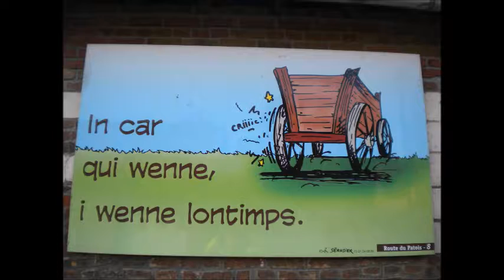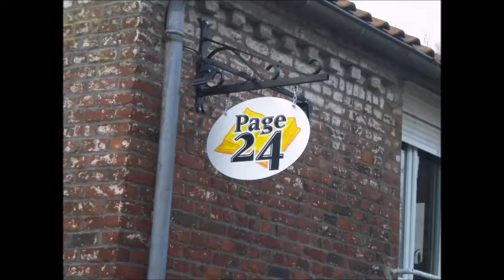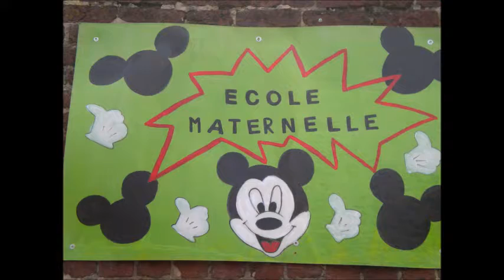LE REPERAGE DE LA RANDO DE CAUCOURT 2018